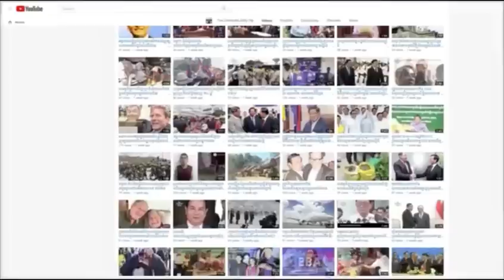កម្មវិធីIdea Talk៖ តើដំណើរនយោបាយចុងក្រោយនៅកម្ពុជាពាក់ព័ន្ធនឹងសម្ពាធអន្តរជាតិស្ថិតក្នុងដំណាក់កាលណា?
កម្មវិធីIdea Talk តាមបណ្តាញ Facebook Live របស់The Cambodia Daily ថ្ងៃទី១០មករាឆ្នាំ២០១៩
កម្មវិធីIdea Talk តាមបណ្តាញ Facebook Live របស់កាសែតThe Cambodia Daily រួមមានព័ត៌មានសំខាន់ៗប្រចាំថ្ងៃនិងកិច្ចពិភាក្សាជាមួយវាគ្មឹនពិសេសៗ ដោយមានទទូលសំណួរពីប្រិយមិត្តតាមបណ្តាញសង្គម Facebook Liveទៀតផង។
ប្រធានបទ៖  តើដំណើរវិវឌ្ឍន៍នយោបាយចុងក្រោយនៅកម្ពុជាពាក់ព័ន្ធនឹងសម្ពាធអន្តរជាតិកំពុងស្ថិតក្នុងដំណាក់កាលណា?
វាគ្មឹន៖លោកបណ្ឌិត មាស នី អ្នកស្រាវជ្រាវអំពីការអភិវឌ្ឍសង្គម និងលោក មឿន តុលា នាយកអង្គការសម្ព័ន្ធភាពការងារ និងសិទ្ធិមនុស្សដែលហៅកាត់ថា CENTRAL។
ថ្ងៃទី១០មករាឆ្នាំ២០១៩
សូមអរគុណ!